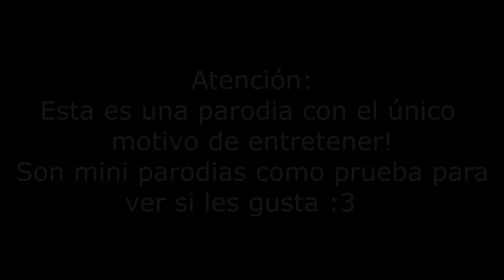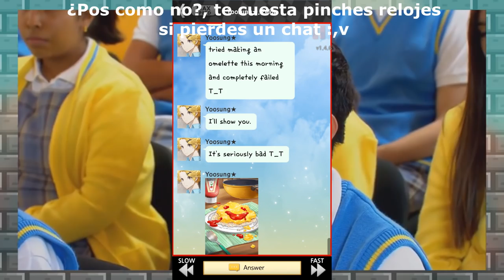Mystic Messenger (Mini parodias)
Hola buenas noches esta son una leve recopilación de parodias que no están terminadas de MysMss espero que les guste
Considérelos como Pilotos espero poder poco a poco incluir esto al canal gracias

Créditos
Videos sacados de

Serie animada usada
Viallanos

Película usada
Donde están las rubias

Mystic Messenger es Propiedad de Cheritz